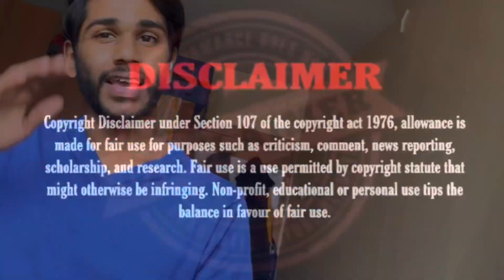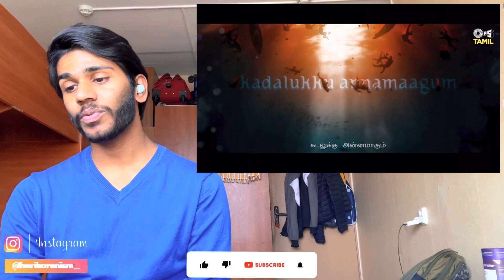Veera Raja Veera - Lyrical Reaction| PS2 Tamil | AR Rahman | Mani Ratnam | Jayam Ravi, Sobhita Dhuli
KEEP SUPPORTING!

Dead & In Heaven 😭❤️🤍 Whattaaa Composition ARR ‘ ✨🌹

This channel and I do not claim any right over any of the graphics, images, songs used in this video. USED YOUR CONTENT FOR USE .